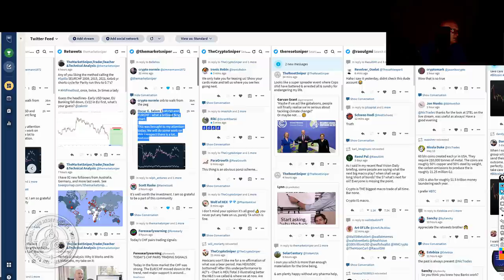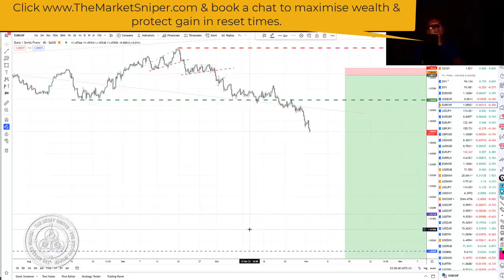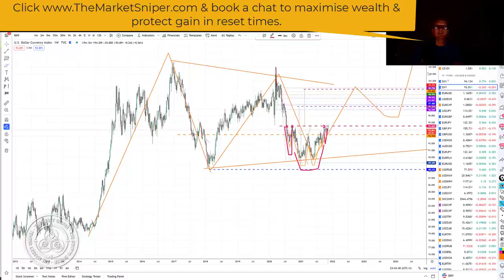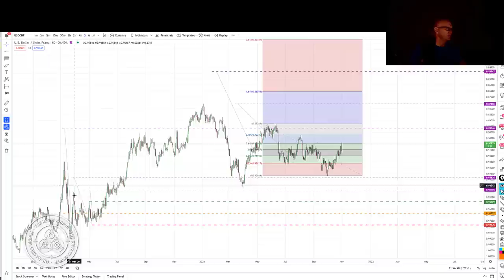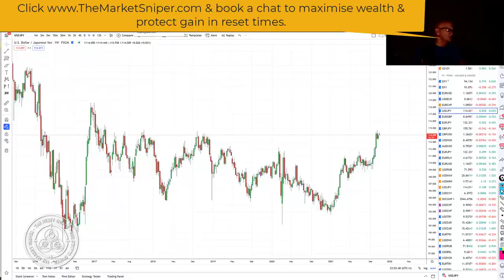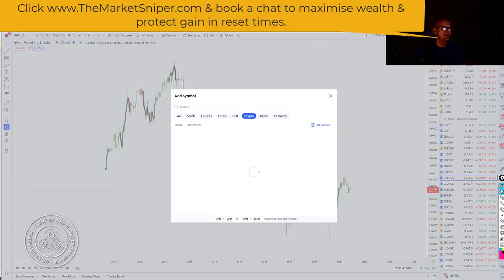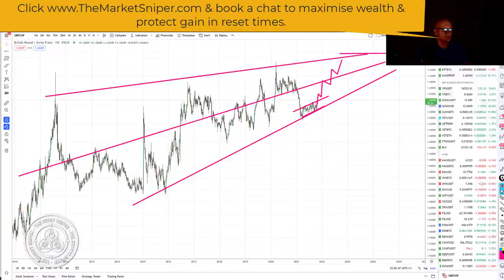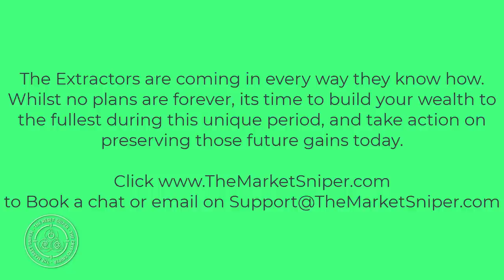EURCHF What will the Euro failure headline be this time, Franc strength, EURUSD, USDCHF